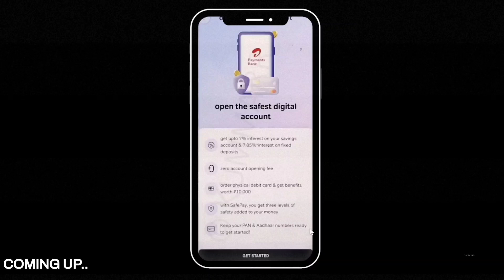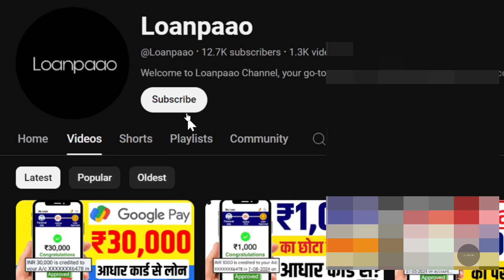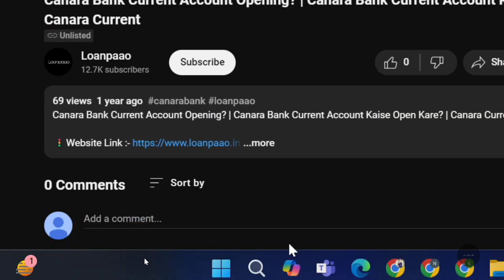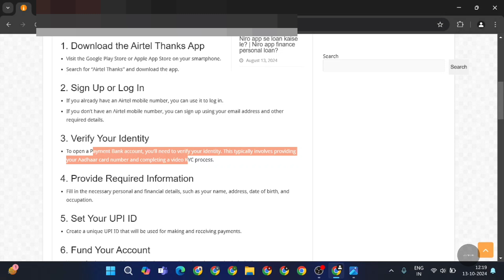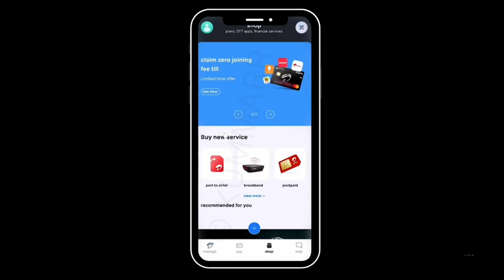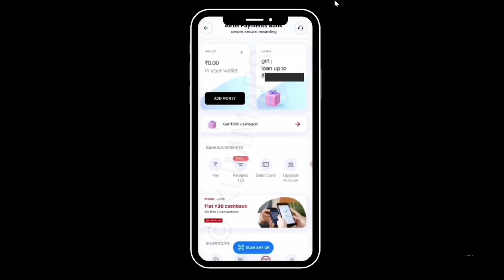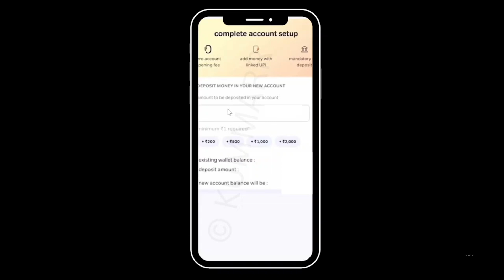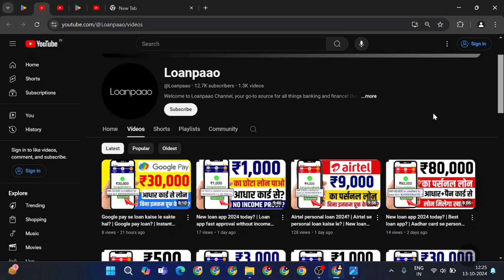Airtel payments bank account open 2024? | Airtel payment bank account open kaise kare?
Loanpaao ke iss latest video mein aap dekhenge ki airtel payments bank mein apna savings khata kaise khole..!!

Topics Covered-
airtel payments bank account opening
airtel payments bank mein khata kaise khole